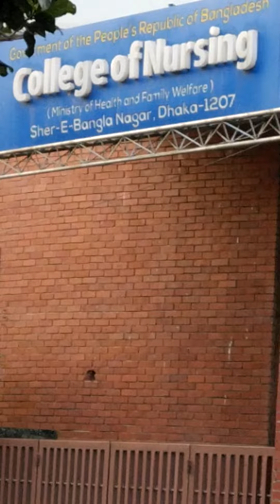গণভবন সরকারি উচ্চ বিদ্যালয়, শেরেবাংলা নগর, ঢাকা।